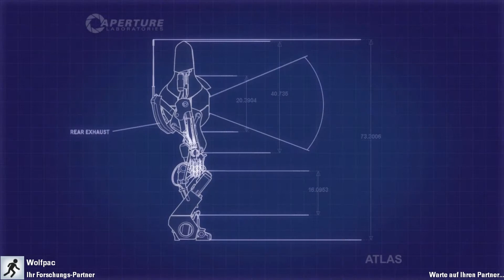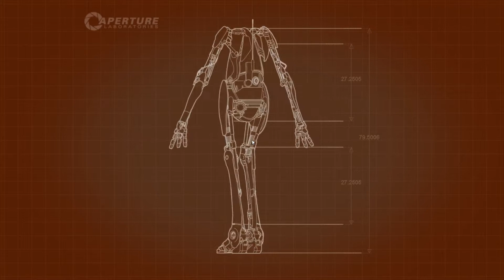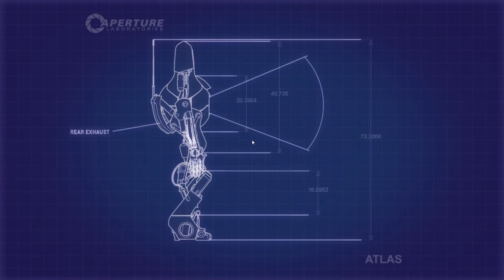PORTAL 2 COOP #001 Die Rangliste • Let's Play Portal 2 [HD] Deutsch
• PORTAL 2 •
Ein Jump & Run Adventure Spiel von The Behemoth.

• DAS LET'S PLAY •
Kommentar von Wolfpac und Zaakor.

Wer die LUZ Truppe live erleben möchte, kann uns auch auf Twitch.tv besuchen.